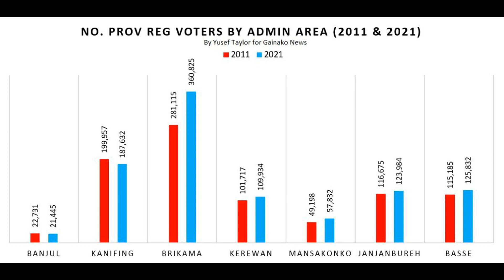Real Madrid record small profit during 2020/21 season